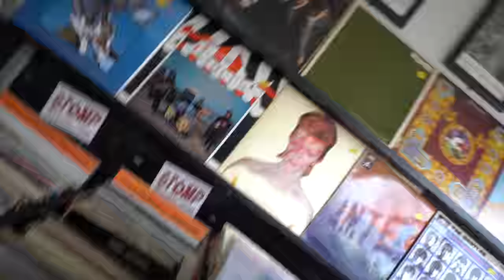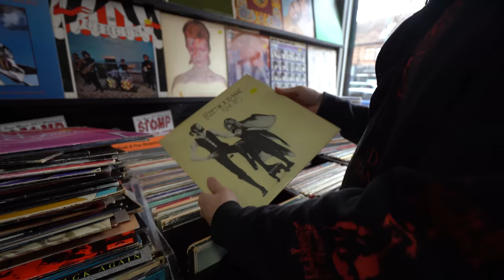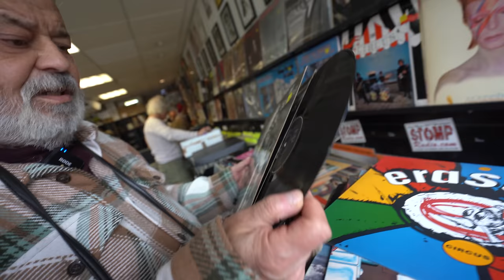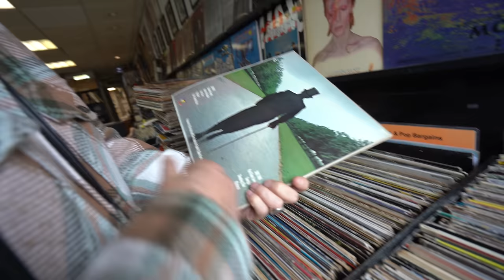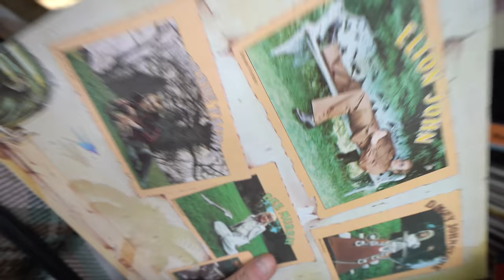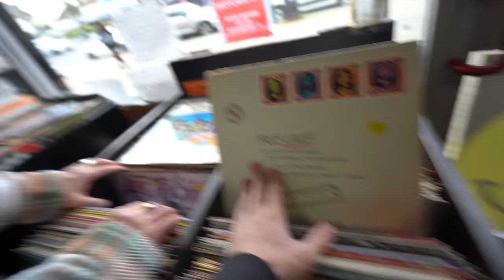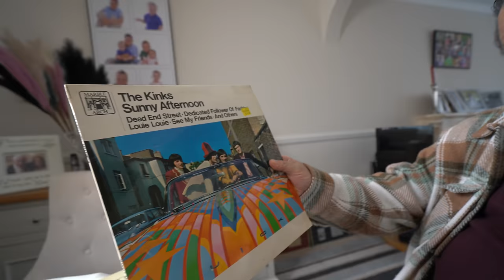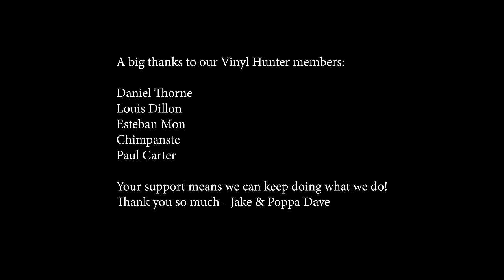Digging through the bargain bins at Crazy Beat Records, Upminster (London)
At this shop we found plenty of well known and collected titles all priced low in the bargain bins. From the likes of Rod Stewart, Michael Jackson, Led Zeppelin and more.. come and see what we found!

Join the BEST vinyl record collecting community on WhatsApp! 📲

Do YOU want to be in a Vinyl Hunters video? 🫵